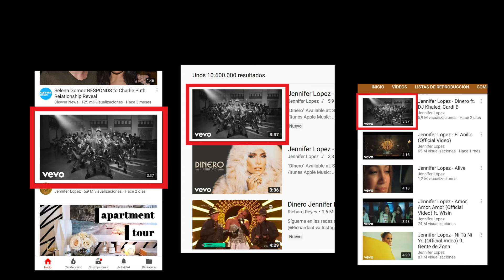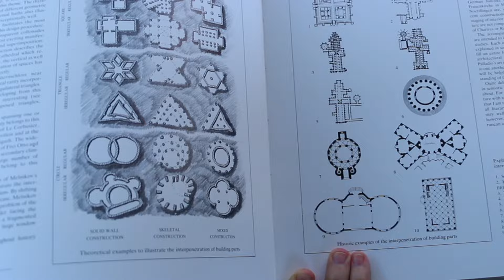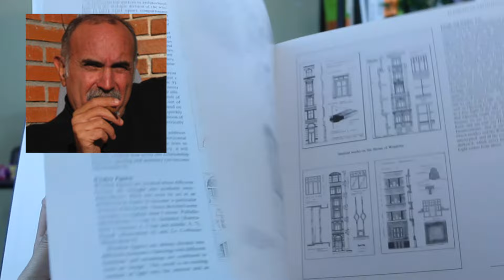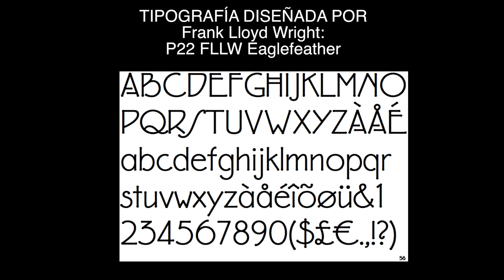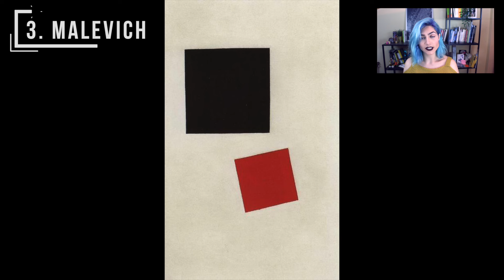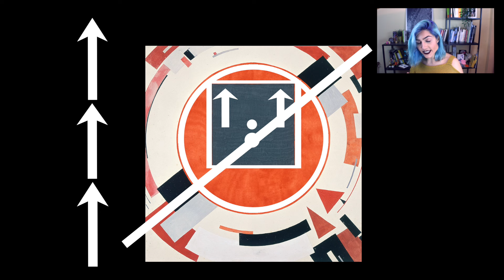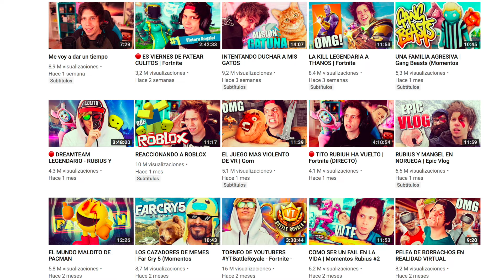De Rubens al Rubius: Diseño y Composición de Imágenes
00:00 el drama de la thumbnail
01:45 Diseño y Composición
02:41 Descendimiento de Rubens
03:54 El Juramento de los Horacios
05:09 Malevich
07:16 Lissitzky
08:48 Las thumbnails del Rubius
11:40 mis propias miniaturas